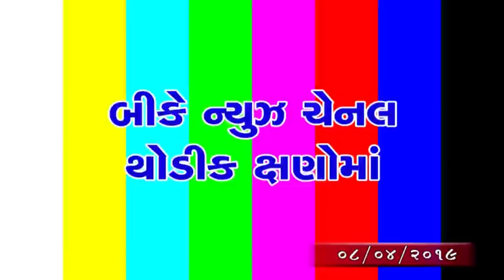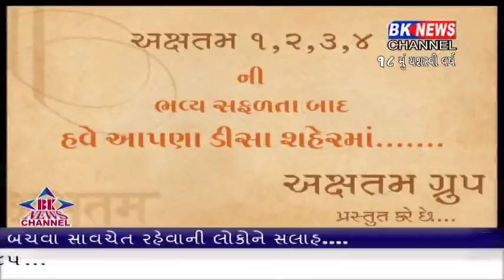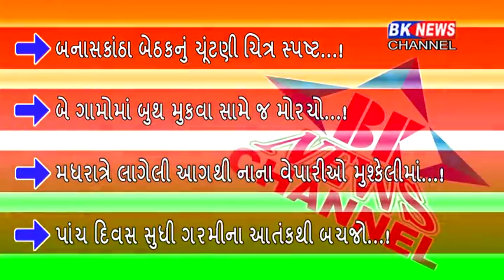08 04 2019